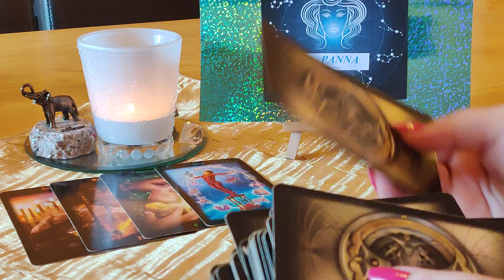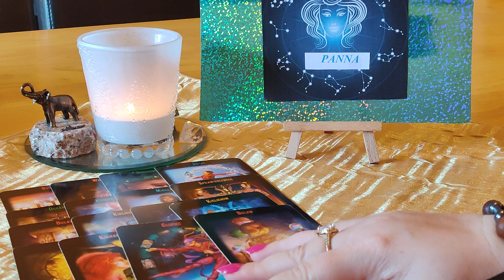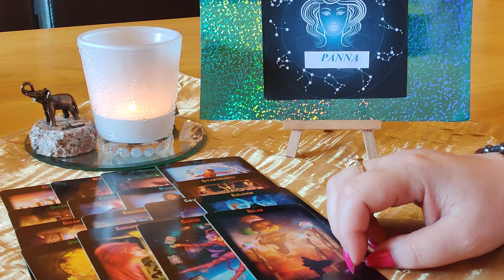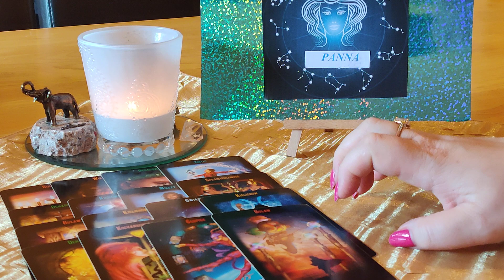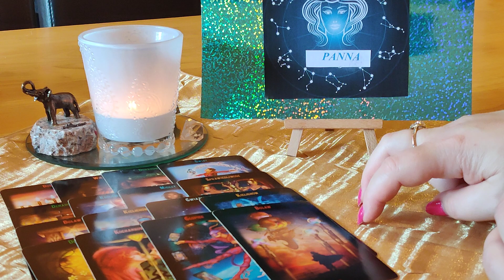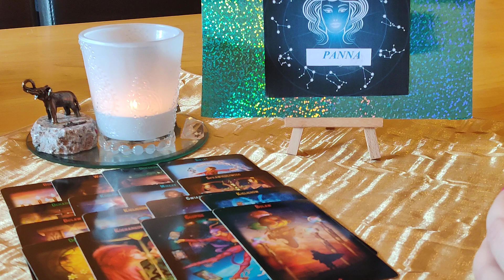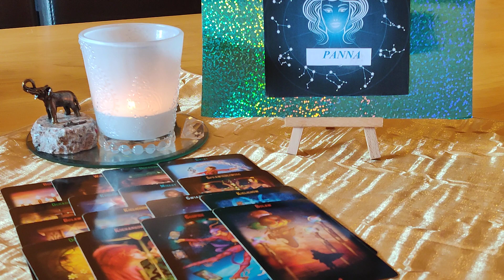PANNA ♍🌻WRZESIEŃ 2021